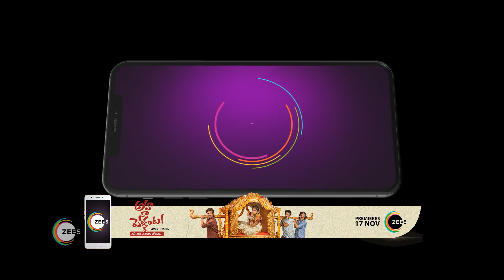Pyar Ka Pehla Naam Radha Mohan - Ep 209 - Webisode - Shabir Ahluwalia, Niharika - Zee TV